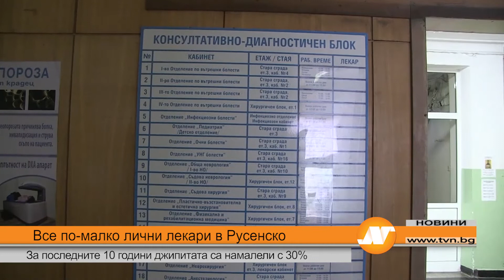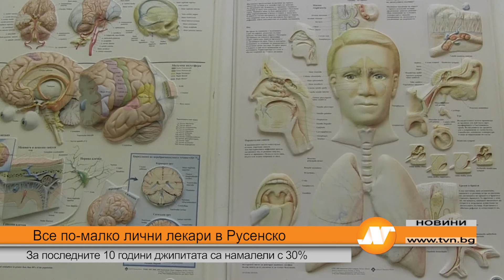Все по-малко лични лекари в Русенско